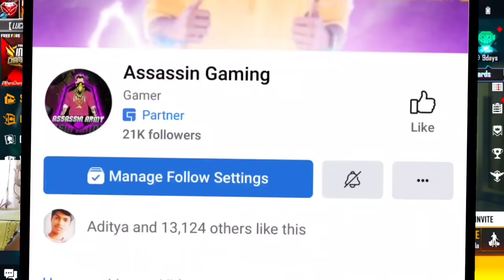Four Verified Youtubers In My Rank Game Looby 😱 Most Kills Challenge Sk Sabir - Garena Free Fire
Official Content Creator of F1LS Esports.
Go follow now F1LS Esports for new updates and announcements from their side.